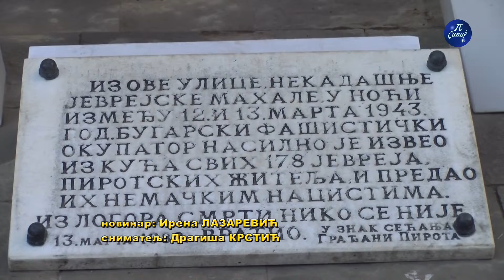Ambasador Izraela u poseti Pirotu